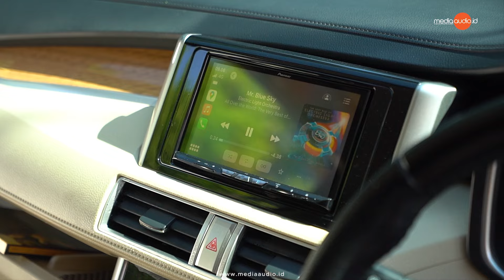Review Audio Xpander dengan Power Antik dan Speaker Home | HG Audiophile Surabaya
Hai Audiolovers!

Mobil Xpander ini diinstall dengan system three way oleh HG Audiophile. Apalagi mobil ini, nggak pakai treatment khusus cuman pakai peredam CTK. Kira-kira, gimana ya hasil audio dari mobil xpander ini?

Media Audio Indonesia menyuguhkan berbagai informasi audio seputar event atau pameran, kontes, product launching &  review, car atau vehicle review, liputan workshop audio, juga berperan sebagai Event Organizer hingga fasilitator.